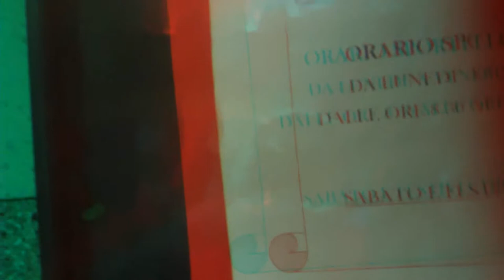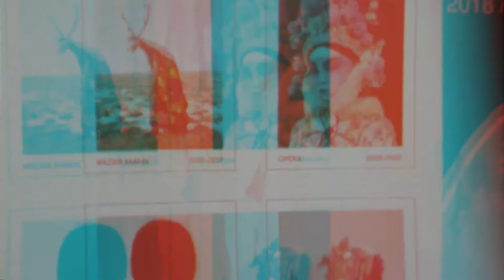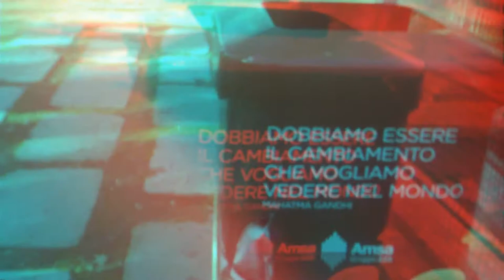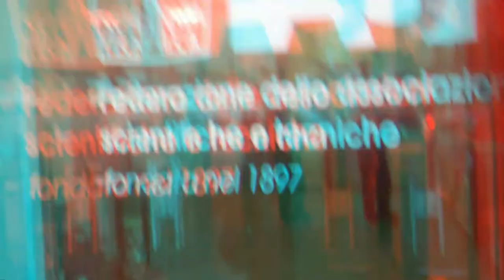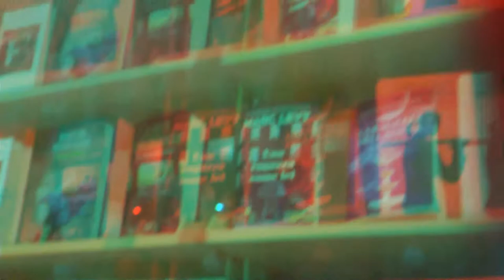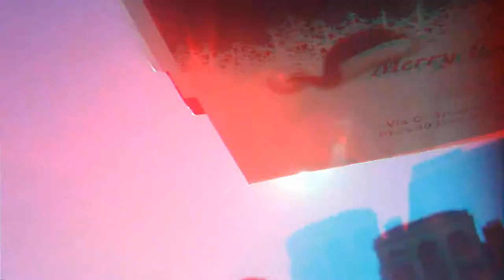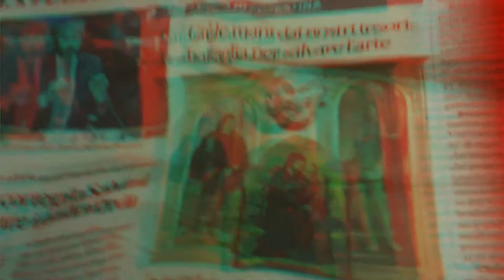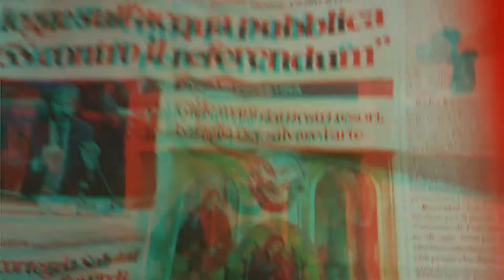Milan 3D Anaglyph MainStation FAST Downtown[by Sergio Conegliano]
Milan 3D Anaglyph MainStation FAST Downtown
[by Sergio Conegliano]
avec videoediting via MAGIX video deluxe 17 Premium
NB. Better Effect..çaVaSansDire..using AutosterescopicTV i.e.
[p.i.elettronico#g.pubblicista]
Jan15.2019